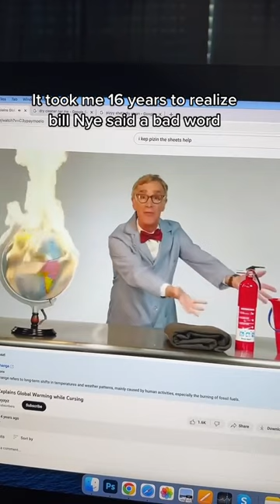Millennials know who this man is 😂